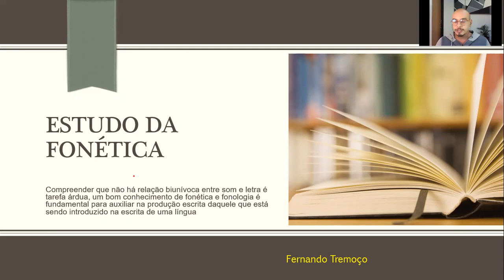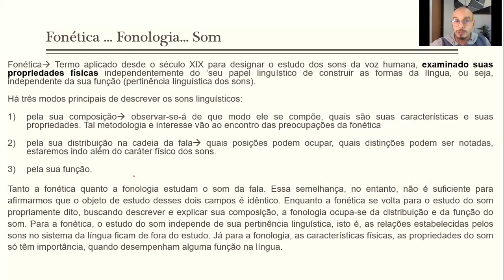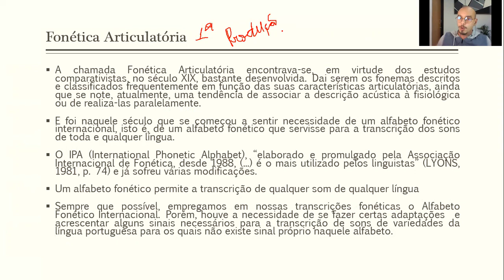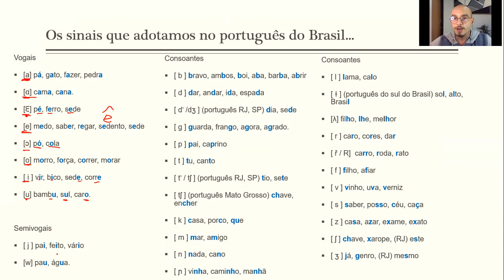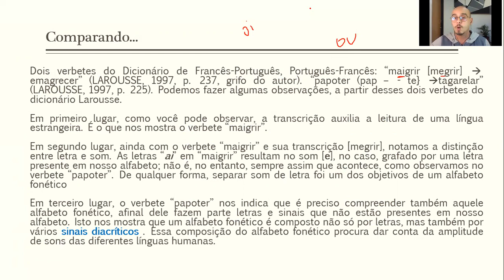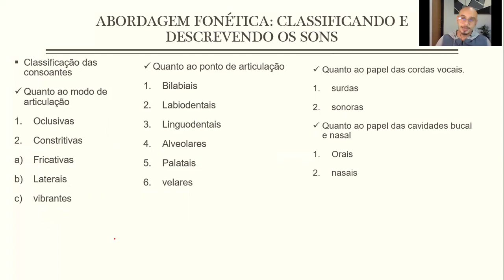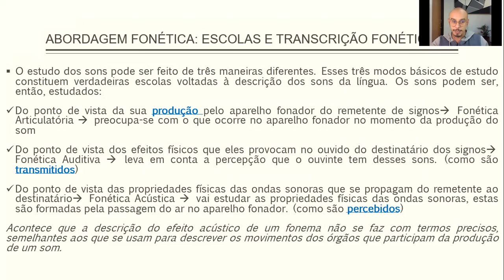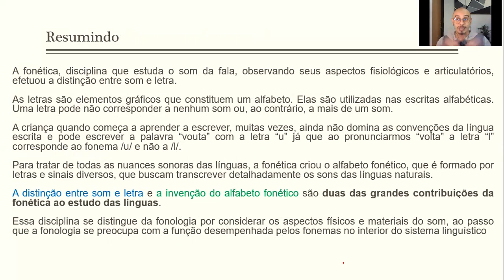Estudo da Fonética - LINGUÍSTICA.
Na aula de hoje, vamos falar do estudo da fonética, do alfabeto fonético e dos símbolos fonéticos que usamos no Brasil. Vamos entender a diferença fonética entre consoantes e vogais, e como podem ser classificados de acordo com a articulação, por exemplo.